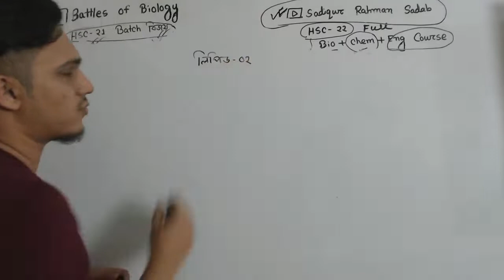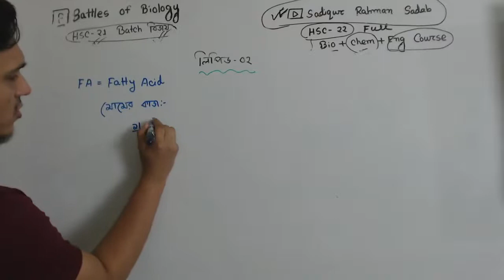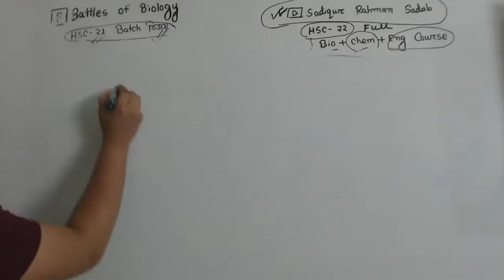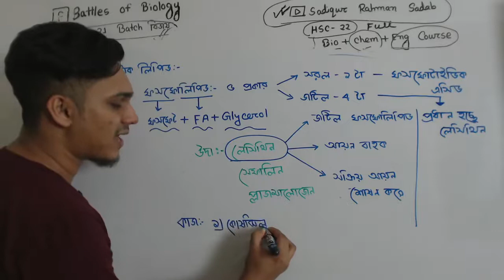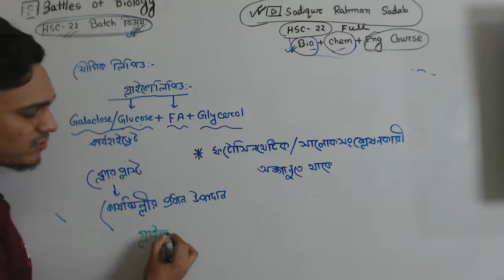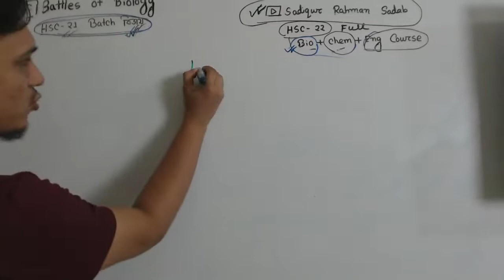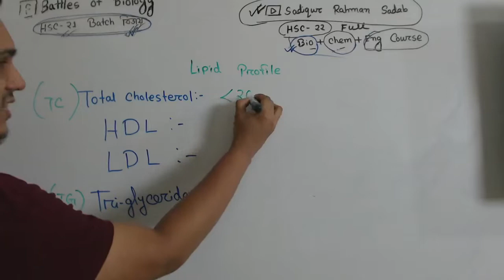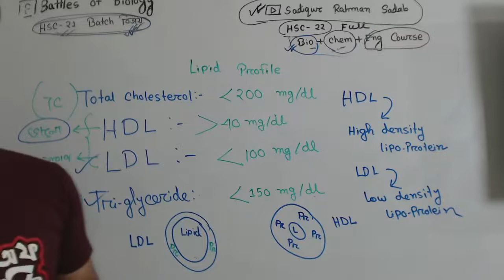১২. লিপিড - ০২ | 7PM LIVE SHOW | EPISODE : 23 | SADIQUR RAHMAN SADAB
আমাদের কেমেস্ট্রি কোর্স সমূহঃ

১) কেমেস্ট্রি ১ম পত্র ফুল কোর্স
ক্লাস সংখ্যাঃ৮০
এক্সাম সংখ্যাঃ৮০
পেমেন্টঃ২০০০ (এককালীন-অফরেতযোগ্য )
ক্লাস টাইমঃ শনি-বুধ সন্ধ্যা ০৭.৩০ টাকা
ক্লাস শুরুঃ১৭ এপ্রিল ( যে কোন সময় ভর্তি হওয়া যাবে কোর্স চলাকালীন -সব ক্লাস রেকর্ডেড থাকবে)

২) কেমেস্ট্রি ২য় পত্র ফুল কোর্স
ক্লাস সংখ্যাঃ৮০
এক্সাম সংখ্যাঃ৮০
পেমেন্টঃ২০০০ (এককালীন-অফরেতযোগ্য )
ক্লাস টাইমঃ - সন্ধ্যা ০৭.৩০ টাকা
ক্লাস শুরুঃ১৮ এপ্রিল ( যে কোন সময় ভর্তি হওয়া যাবে কোর্স চলাকালীন -সব ক্লাস রেকর্ডেড থাকবে)

৩) CHEMISTRY 2000 MCQ SOLVE
ক্লাস সংখ্যাঃ২০০ (রেকর্ডেড )
এক্সাম সংখ্যাঃ২০
ক্লাস টাইমঃ ডেইলি ০২ টা ক্লাস দেওয়া হবে
পেমেন্টঃ১০০০ (উপরের দুইটা কেমেস্ট্রির একটা করলেই তোমার জন্য এই কোর্স ৫০০ টাকা ) (এককালীন-অফরেতযোগ্য )
ক্লাস শুরুঃ১৪ এপ্রিল থেকে